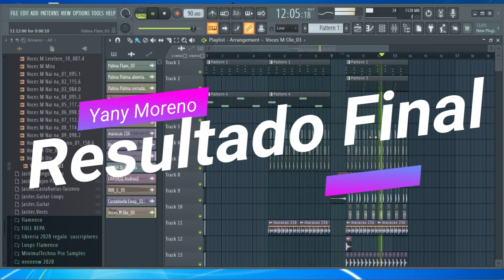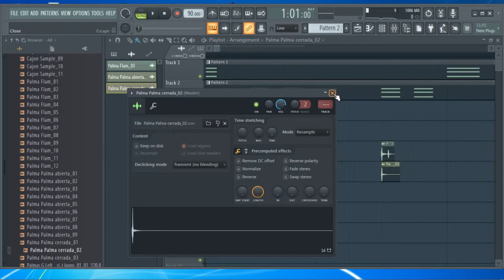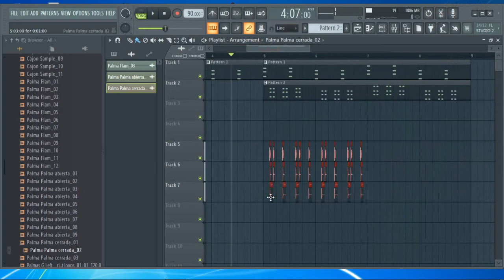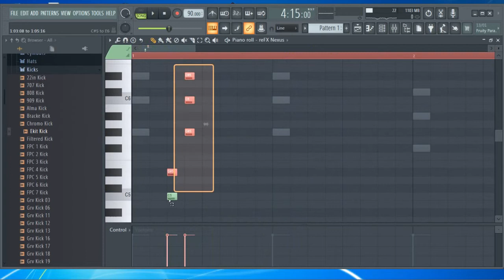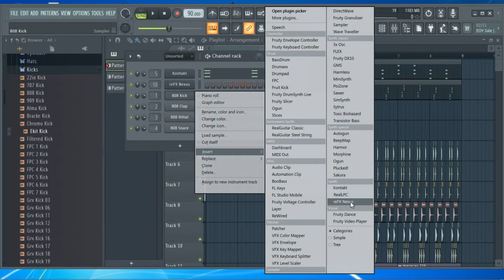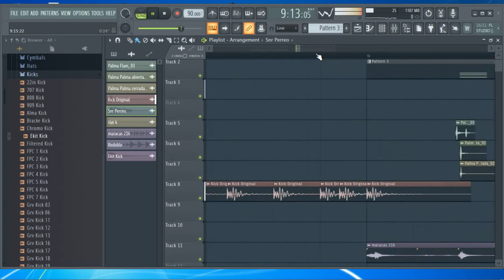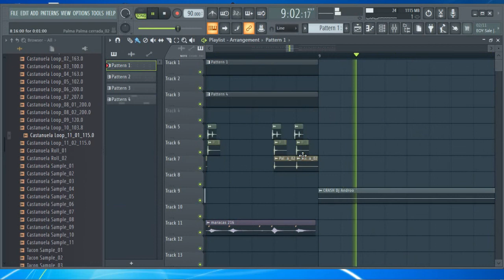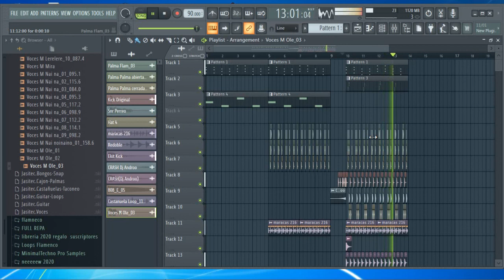Como Hacer beat de Reggaeton Flamenco en FL 2021 Tutorial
**Contacto*

Correo Electrónico

Categoría
Música